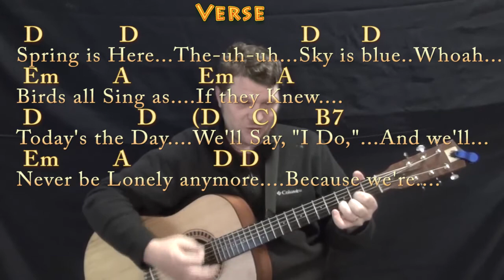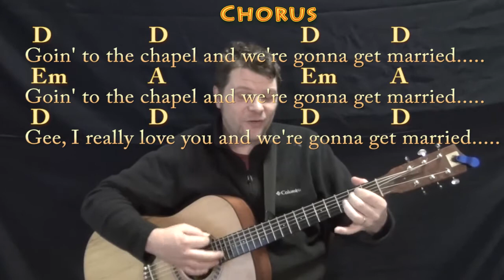Chapel of Love (The Dixie Cups) Guitar Cover Lesson with Chords/Lyrics - Munson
CHAPEL OF LOVE GUITAR HOW TO PLAY TUTORIAL .MUNSON BRIGADE SHOUTOUT! .This video brought to you in part by the "Munson Brigade" ... Many thanks to Ann DiBenedetto, Vermell Vain, Rich C, Brett and Will Sword!!!. Woohootiehoo and Best of luck! munsonmusiclive music lesson cover SONGBOOKS